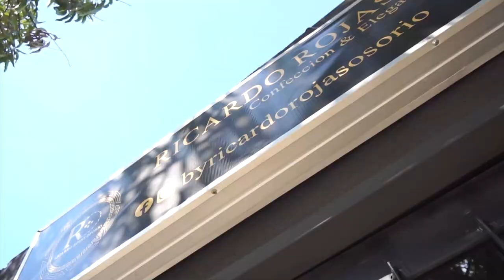MOTOCICLISTA SE ACCIDENTÓ EN MOTO Y MURIÓ EN LA VÍA VALLEDUPAR LA PAZ